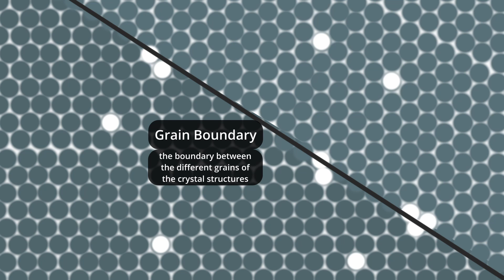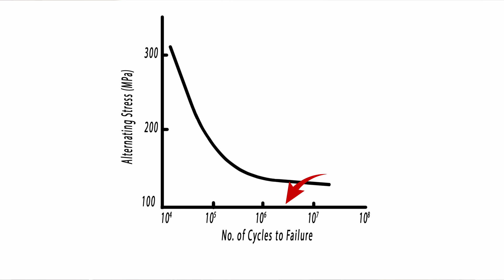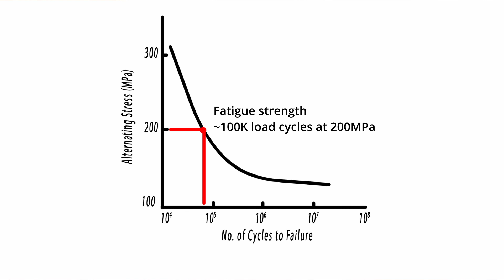Is FATIGUE a bike parts KILLER?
In this video I discuss with you about the material fatigue failure mode that is the cause that some of our bike parts fail unexpectedly! Actually this is the first part of a 2-part videos series on fatigue and how we can deal with it!

If you want to see how I tried to deal with fatigue on my fork, you can also check out my second video of this 2-part video series on fatigue by following this link:

Fatigue was also discussed a bit in my chain replacement frequency video. Here is the link to this video

I hope you enjoy this video and hopefully you'll start looking some of yuour parts a bit differently and schedule their replacement before they actually fail!

Thanks for your support and see you around!